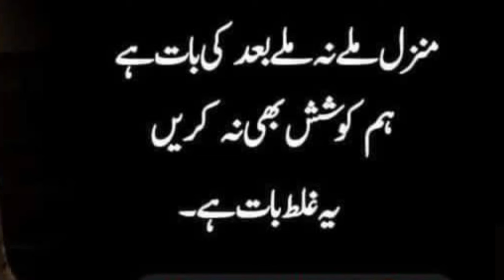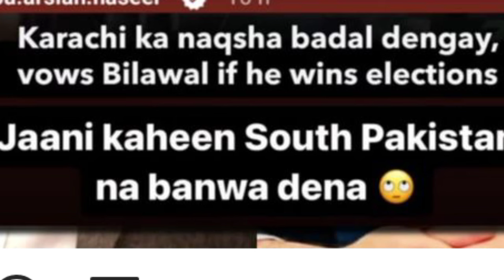Pakistani Celebrities Vote Cast | Actors Vote Casting | Yumna Zaidi | Wahaj Ali Dourefisha Bilal Aba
Pakistani Celebrities Vote Cast | Actors Vote Casting | Yumna Zaidi  | Wahaj ali | Bilal Abbas  | Dourefisha  | Ayeza khan   sajal ali
actress vote
actors and actress casting vote
pakistani celebrities
pakistani actors
actors and actress vote casting
actors supporting imran khan
actress and actors politician party
bilal abbas vote casting
ayeza khan and danish tamoor
yumna zaidfi and wahaj ali
dour e fisha and bilal abbas
bilal abbas fanily
yumna zaidi husband
wahaj ali
ayeza khan
faisal qureshi
5 top actors
10 top actors
trending
top
viral
2024
election 2024
election result 2024
PTi result 2024
actress and actors
Mubi Creator